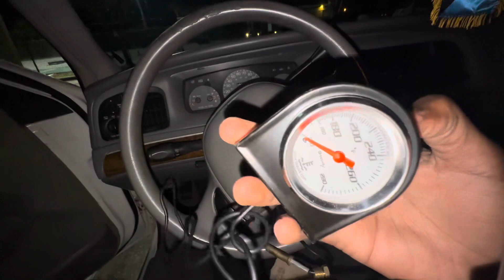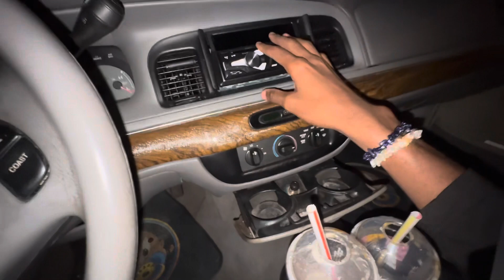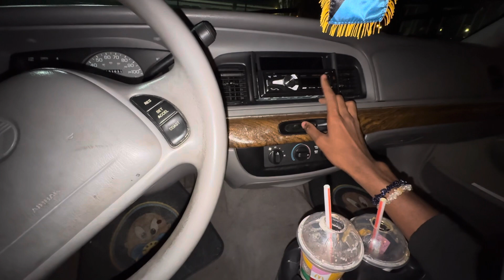GRAND MARQUIS GS NIGHT DRIVE POV (LOUD ASF)